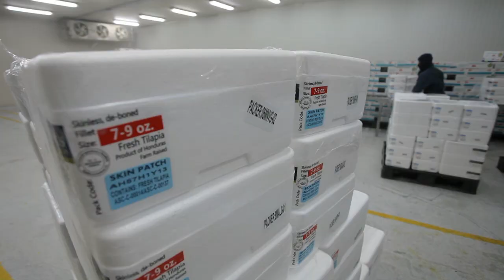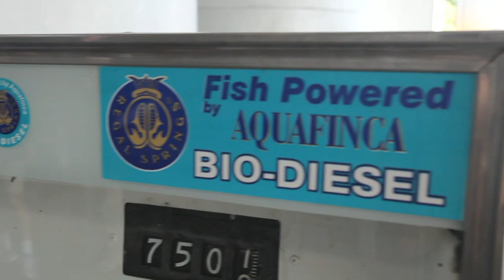A Sustainable Aquaculture Success Story - Regal Springs Tilapia in Honduras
Regal Springs' tilapia farm in Honduras is a good example of a modern aquaculture success story. The fish are raised from hatch to harvest with sustainable soy-based feed, and then processed with every part of the fish utilized with no waste.

This is the first farm to be certified sustainable by the Aquaculture Stewardship Council, meeting stringent standards for healthful fish, environmental impact, and community support.